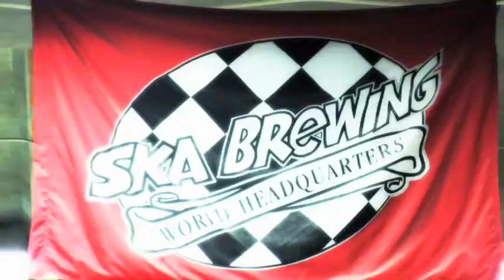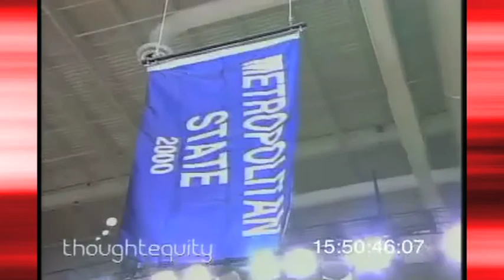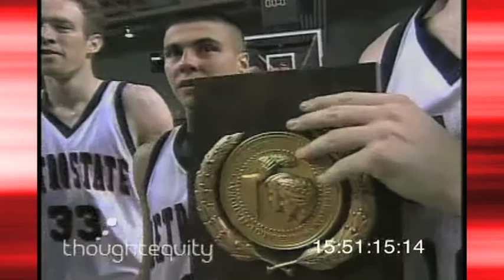Roadrunner Review #58 - February Show - Metro State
This episode features a plethora of basketball highlights and an exclusive interview with Joan McDermott. Anchors: Myles Potter, Davy Burke and Lennox Williams. Executive Producer: Eric Lansing